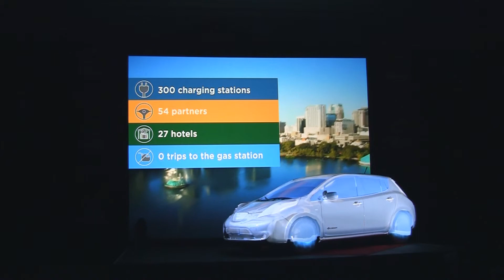Drive Electric Orlando End Part Angel's View Productions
End part of our 3D car mapping on Nissan Leaf by Angel's View Production, Orlando